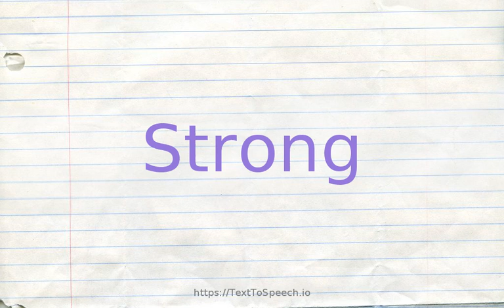How to pronounce strong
Learn how to say Strong in English correctly with TextToSpeech.io free pronunciation tutorials. American & British English pronunciation of male & female voices provided in videos. Check them out!

    Strong definitions:
    (s): strong and sure; "a firm grasp"; "gave a strong pull on the rope"
    (s): freshly made or left; "a warm trail"; "the scent is warm"
    (s): having a high alcoholic content; "hard liquor"
    (s): not faint or feeble; "a strong odor of burning rubber"
    (a): having a strong physiological or chemical effect; "a potent toxin"; "potent liquor"; "a potent cup of tea"
    (s): having or wielding force or authority; "providing the ground soldier with increasingly potent weapons"
    (s): of verbs not having standard (or regular) inflection; "`sing'' is a strong verb"
    (s): of good quality and condition; solidly built; "a solid foundation"; "several substantial timber buildings"
    (s): used of syllables or musical beats
    (a): having strength or power greater than average or expected; "a strong radio signal"; "strong medicine"; "a strong man"
    (s): able to withstand attack; "an impregnable fortress"; "fortifications that made the frontier inviolable"